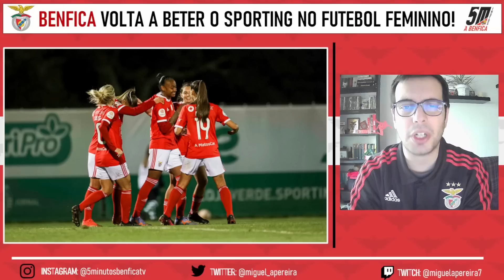Rui Costa ARRASA a arbitragem de Tiago Martins! ● Benfica está atento ao médio Dennis Geiger!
O Benfica caiu na Taça de Portugal, ao ser derrotado pelo Sp. Braga no desempate por grandes penalidades. Após o empate no tempo regulamentar (1-1), que se estendeu para o prolongamento, os minhotos foram mais eficazes na marca dos 11 metros e garantiram o acesso à fase seguinte da prova rainha. Foi um jogo bastante polémico com uma arbitragem com critério muito estranha do árbitro Tiago Martins que deixou toda a gente afecta ao Benfica revoltada. Rui Costa e Roger Schmidt  deixaram várias críticas ao árbitro da partida! Como classificas o trabalho de Tiago Martins neste jogo?